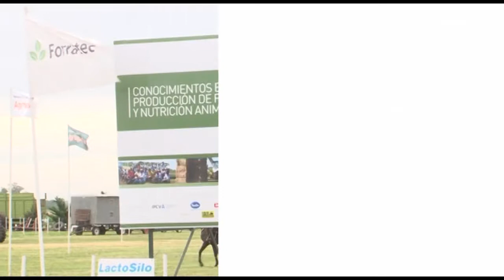5ta Experiencia Forrajera